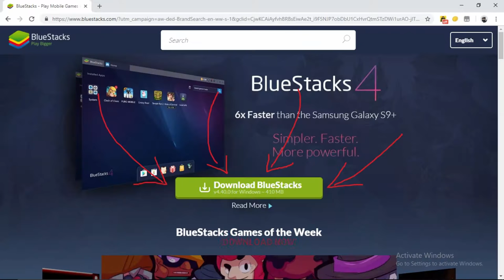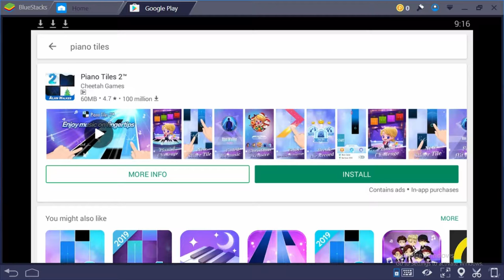How to install phone apps on computer (sinhala)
How to install phone apps to computer
(sinhala)

this software is bluestack
BlueStacks is an American technology company that produces the BlueStacks App Player and other cloud-based cross-platform products. The BlueStacks App Player is designed to enable Android applications to run on PCs running Microsoft Windows and Apple's macOS. The company was founded in 2009 by Jay Vaishnav, Suman Saraf, and Rosen Sharma, former CTO at McAfee and a board member of Cloud.com.

Investors include Andreessen Horowitz, Redpoint, Samsung, Intel, Qualcomm, Citrix, Radar Partners, Ignition Partners, AMD, and others.[4]

May 25, 2011, at the Citrix Synergy conference in San Francisco. Citrix CEO Mark Templeton demonstrated an early version of BlueStacks onstage and announced that the companies had formed a partnership. The public alpha version of App Player was launched on October 11, 2011.[5] App Player exited beta on June 7, 2014.

it's can install on mac
BlueStacks for Mac
On June 27, 2012, the company released an alpha-1 version of its App Player software for Mac OS,[9] while the beta version was released on December 27, 2012. In April 2015, BlueStacks, Inc. announced that a new version of App Player for Mac OS was in development.

In July 2015, BlueStacks, Inc. released the new version for Mac OS.[10] Mac OS development and support was discontinued in November 2017.

Development for Mac OS has been restarted, as a version dated March 2018 is available from the website.

As of the release of Mac OS Mojave, BlueStacks for Mac is currently incompatible.

BlueStacks 2
In December 2015, BlueStacks, Inc. released the new version BlueStacks 2.0[12] which lets users runs multiple Android Apps simultaneously.[13] BlueStacks 2.0 is also available for Mac OS X 10.9 Mavericks or later. And currently the most stable of the releases update from 2018

BlueStacks TV (BTV)
On April 7, 2016, the company released BlueStacks TV which integrated Twitch.tv directly into the BlueStacks App Player.[14] This addition allows users to stream their apps to Twitch without the need for extra hardware or software. BlueStacks released Facebook Live integration in September 2016, allowing users to stream their gameplay to their Facebook profiles, Pages they control, or Facebook Groups they belong to.[15]

BlueStacks 3
In July 2017 BlueStacks released BlueStacks 3 based on a brand new engine and front-end design.[16] BlueStacks 3 added App Center which personalizes game suggestions, an account system, chat, new keymapping interface, and multi-instance. Multi-instance allows users to launch multiple BlueStacks windows using either the same or different Google Play account.

BlueStacks 3N
On January 19, 2018, BlueStacks announced the release of the BlueStacks + N Beta which runs on Android 7 (Android Nougat) and claimed to be the first and only Android gaming platform to have Android 7. The majority of Android emulators run Android 4.4 (KitKat).[17] This version, still in Beta, is powered by an upgraded "HyperG" graphics engine allowing BlueStacks to utilize the full array of Android 7 APIs.

BlueStacks 4
On September 18, 2018, BlueStacks announced the release of its latest flagship version, BlueStacks 4. BlueStacks 4 benchmarks 6-8x faster than every major mobile phone according to the Antutu benchmark.[18] BlueStacks 4 also includes dynamic resource management which only initializes the required Android libraries thus freeing resources.

Minimum Requirements
Minimum requirement for App Player for Windows include: Windows XP SP3 or higher, 2 GB or higher system memory, 4 GB of hard drive space, and a GPU with Direct X 9.0 or higher capabilities. The user also requires administrator privileges. BlueStacks clashes with the BitDefender antivirus software. An update to the latest graphic card driver version is also recommended. Newer versions of BlueStacks App Player have raised hardware requirements but offer increased performance.

Minimum requirements for macOS are: macOS Sierra or higher, 4 GB RAM, 4 GB disk space.

GamePop
On May 9, 2013, the subscription service GamePop was announced.[19] It allows users to play as many as 500 mobile games on TV. On July 23, 2014 Samsung announced [20] it had invested in and was backing GamePop. This brought total outside investment in BlueStacks to 4740Rs ($26) million.[